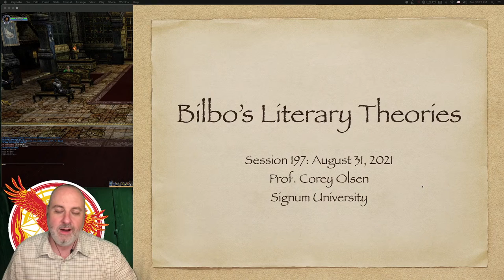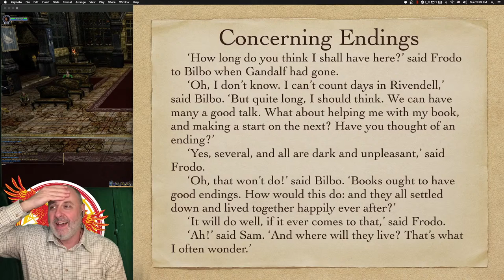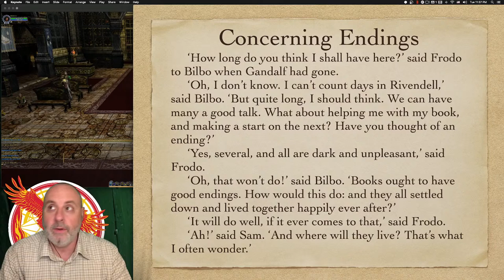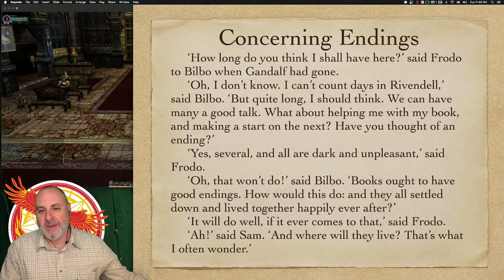Exploring the Lord of the Rings, Session 197 Bilbo's Literary Theories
Exploring the Lord of the Rings returns!  Let's talk about the end of the story!